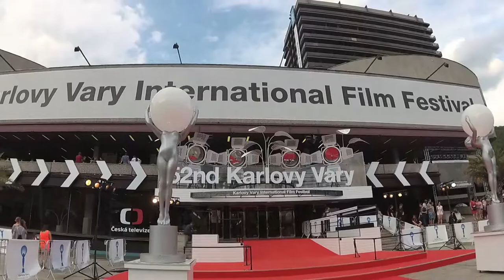Welcome to #1: KARLOVY VARY - International film festival